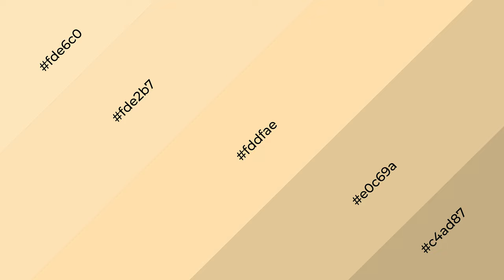Shades & Tints of Apple Custard color fddfae A Cool Yellow color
Shades of Apple Custard color fddfae Cool Shades of Apple Custard color with Yellow hue for your project!

Shades
Hex e0c69a

Tints
Hex fde2b7